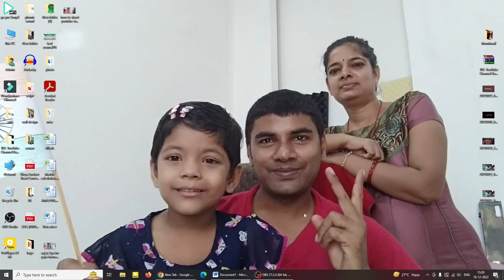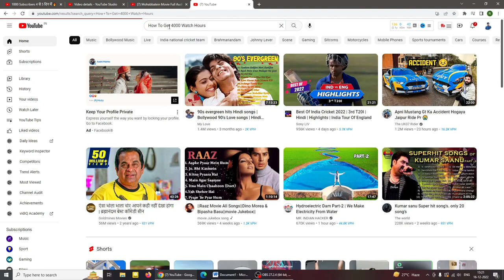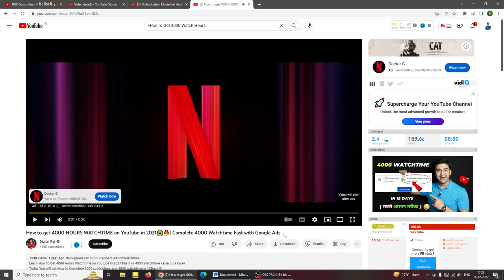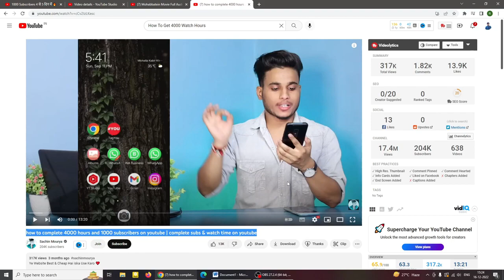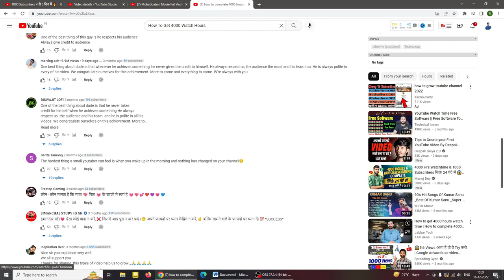Get 1000 Subscribers In 1 Day | Subscriber Kaise Badhaye | How To Increase Subscribers On Youtube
Dosto aaje ke is video me ham aap ko ye bata rahe hai ki "SUBSCRIBERS" kaise bara sakte hai,
"Kosis karne walo ki kabi har nahi hota" ye trick ko follow kare aap ka ak video jarur viral hoga dekh lena.

1 trick to grow youtube channel
sabhi use karte hai ye trick ko